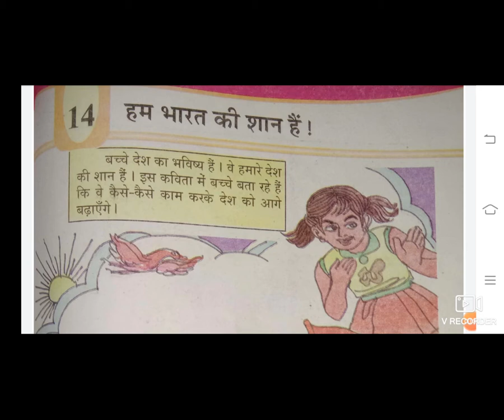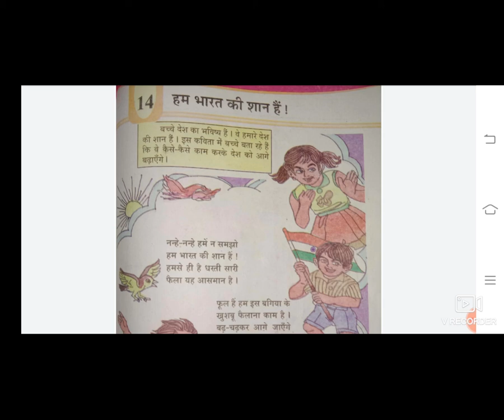9 STD 5GM HINDI CH 14 HUM BHARAT KI SHAAN HE BY RAMAVAT MEERA